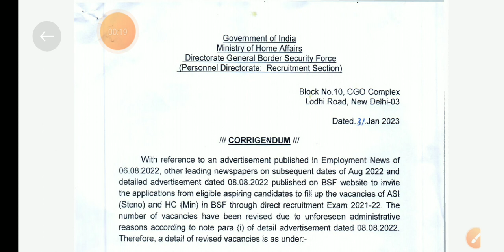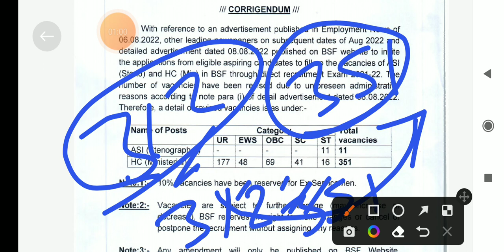BSF Hcm vacancy increase